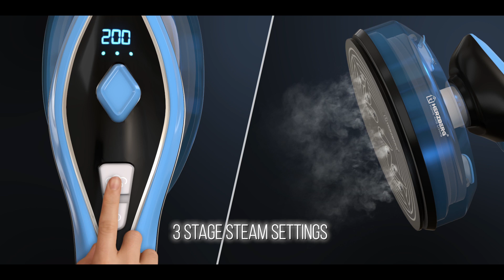Herzberg HG-8056: 2 in 1 Portable Steam & Dry Iron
Have everyday clothes in your wardrobe lint-free and most dapper with the Herzberg HG-8056, a 2 in 1 portable steam iron that has an innovative design and professional functionality that can be horizontal and vertical ironing. Made from high-quality material and durable construction, this steam iron can cater to all of your iron needs. Equipt with advance 3-grade steam technology that able to produce a rapid heating function, thanks to the maximum power of1500 watt heating mechanism. This steam iron has an adjustable independent switch and smart digital display. It has a 7 temperature level that ranges from 180°C to 200°C allowing it to be versatile enough to handle all fabric. The variable temperature control has a 4 adjustable temperature setting, first setting is 160-180 °C range for cotton cloth, linen, and flocks, the second setting 120-140 °C which is suitable for silk, wool, nylon, and rayon but not suitable for steam ironing, the third is 80-100°C in a range which is best for chemical and propylene fabric but not suitable for steam ironing and last is the 200°C which is suitable for garment steam and dry ironing for special high-temperature fabric. The ceramic soleplate glides with ease and offers superb nonstick capability clothes are safe regardless of fabric, thanks to its thermostatic technology.  This garment steamer is with 100ml water tank capacity and up to 15 minutes of continuous steam with anti-leak protection. For convenience and to handle perfect cornering, can be operated with only one hand and the body can rotate 80° to attain a perfect flat neat and lint-free garment regardless of the position. Portable and lightweight this clothes steamer are perfect for travel essentials.

Features:

Innovative design steam iron
Fast heating (approximately 20 seconds)
Supports horizontal/vertical steaming&ironing
Independent switch and digital display
3 Grades of steam
Adjustable smart digital display
7 temperature level
15 minutes of continuous variable steam
160-180 °C range for cotton cloth, linen, and flocks
120-140 °C which is suitable for silk, wool, nylon, and rayon but not suitable for steam ironing
80-100°C in a range which is best for chemical and propylene fabric but not suitable for steam ironing
200°C suitable for garment steam and dry ironing for special high-temperature fabric
Up to 15 minutes of continuous steam
100 ml Large water tank capacity
Heats-up in 20 seconds
90 degrees rotating handle
Vertical, horizontal and dry ironing
Automatic power off after 30 minutes of being idle
Ceramic soleplate with thermostatic technology
Suitable for all materials and fabric
Accessories included: Brush, Clip, Protective Cover, Travel Bag